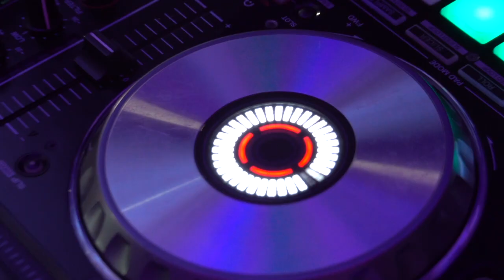到此為止 olsen